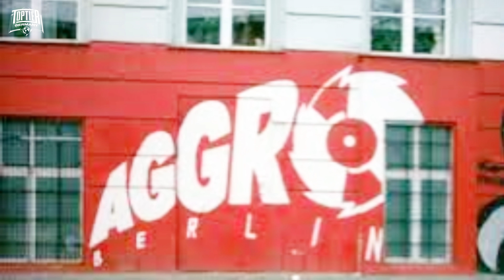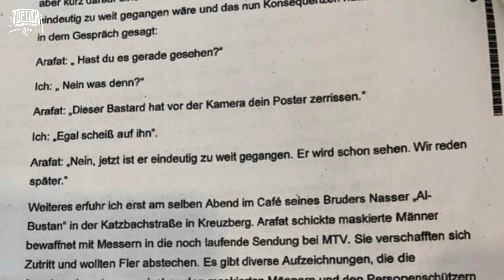FLER: Schüsse auf den Rapper | GANGSTA RAP XY (UN)GELÖST (EP.2)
Murad Klein präsentiert euch das neue Format "Gangstarap XY ungelöst". In dieser Crime Serie berichtet er über Kriminalfälle innerhalb der Rap-Szene weltweit. In der zweiten Folge geht es um die Messerattacke und Schüsse auf FLER. Wir hoffen euch gefällt das Format, schreibt uns gerne euer Feedback in die Kommentare :)